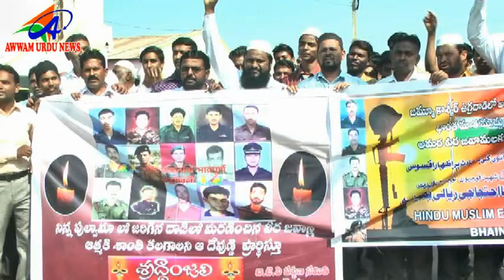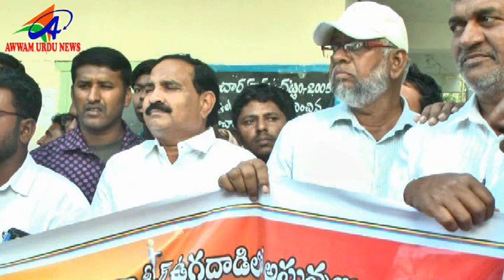Awwam News pulwama jammu kashmir terroriest attack Rally in Bhainsa 16 02 2019